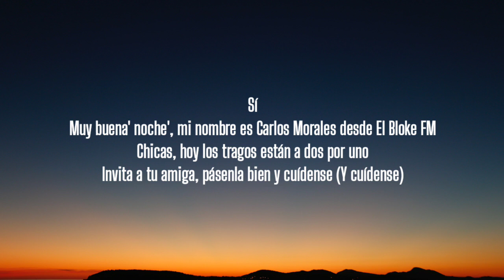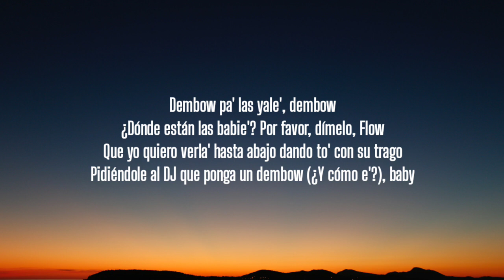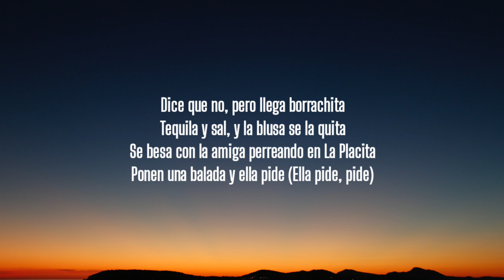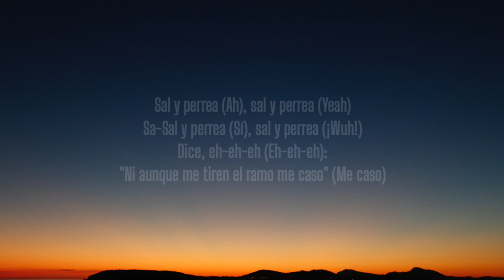Sech - Sal y Perrea (Letra/Lyrics)